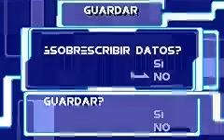Robotech gba Force of Arms 08